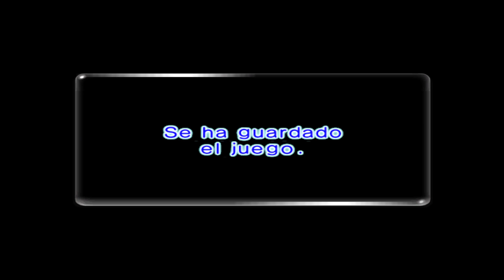Pikmin 2 4K En español 002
Pikmin 2 4K En Español
Clasificación(es) ESRB: E

El capitán Olimar, único empleado de cierta valía de Hocotate S.L. cayó en un planeta donde encontró a unas criaturas indígenas a las que llamó Pikmin, que le socorrieron. El capitán logra volver a Hocotate, pero Hocotate S.L. ha sufrido... penurias económicas. El presidente le dice que tienen una deuda muy grande debido a que: "En su primer encargo, Luis, aquí presente, se topó con un voraz conejo espacial que devoró todo el cargamento de zanahorias doradas pikpik." y le dice: "lo único que pudimos vender, fue su nave, capitán, el Dolphin." Olimar deja caer una chapa que traía como recuerdo para su hijo desde el planeta de los Pikmin. La nave de la empresa la tasa en 100 pokos y la deuda se queda en 10000 pokos. El presidente se da cuenta de que hay "tesoros" en el planeta de los Pikmin que pueden valer mucho dinero y manda a Luis y a Olimar al planeta. SPOILERS: Cuando pagan la deuda, se disponen a volver al planeta Hocotate. Olimar mira al planeta porque le da pena despedirse de los Pikmin, pero se da cuenta de que Luis no está en la nave. Cuando Olimar llega, el presidente le dice que ha salvado a la empresa con esos "tesoros" y que si consiguen todos, se forrarán. Después llama a Luis para mandarle ir al planeta de los Pikmin, pero se da cuenta de que no está y le dice a Olimar: "En ese caso, ¡iré con usted!". Cuando consiguen todos los tesoros y rescatan a Luis, se van a Hocotate.